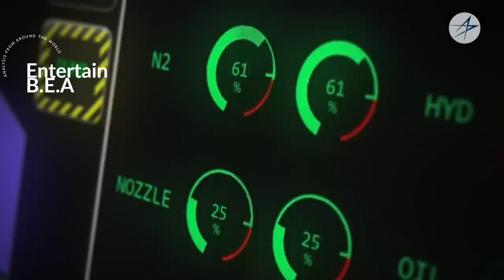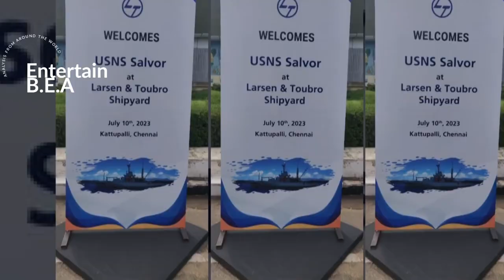🌊🚀⚡️🔥😱 The Explosive Secrets of the South China Sea! 🌊🚀⚡️🔥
Get ready for a wild ride as we dive into the heart-pounding world of the South China Sea! 😱💥 From rising tensions to jaw-dropping countermeasures, this video will take you on a thrilling journey through the most intense conflicts and cutting-edge military technology. 🌊🔥✈️

Join us as we uncover the role of the U.S in the South China Sea dispute, the stunning return of the F-35A Lightning to the sky, and the mind-blowing testing and implications of its latest fix. 🇺🇸✈️💥

But that's not all! Brace yourself for the mind-boggling revelation of North Korea's New Hypersonic Missile System, and an in-depth analysis of its terrifying capabilities. 😱💣🚀

We'll also explore the daring operations of the Danish Frigate in the Red Sea and the jaw-dropping implications of its issues. 🇩🇰🛳️💥

Hold on tight as we unveil the top-secret Chinese Naval Bases in Bangladesh and Cambodia, and their potential to reshape the balance of power in the region. 🇨🇳🌊💪

And if that wasn't enough, witness the historic debut landing of the US CH-53E Super Stallion in India, and the thunderous roar of the B-52 and C-130J as they soar with hawks over the Bay of Bengal. 🚁🇮🇳✈️

To top it all off, we reveal how India has become a maritime maintenance center, securing its position as a key player in the global maritime arena. 🌊🛠️🌍

Don't miss out on this explosive journey of adrenaline, intrigue, and groundbreaking military developments! 🎥🔥💥

OUTLINE:

00:00:00 Rising tensions in the South China Sea
00:05:17 The F-35A Lightning back in the sky
00:09:32 North Korea's New Hypersonic Missile System
00:12:46 Danish Frigate's Red Sea Ops
00:16:32 Chinese Naval Bases in Bangladesh & Cambodia
00:24:17 India Becomes a Maritime Maintenance Centre